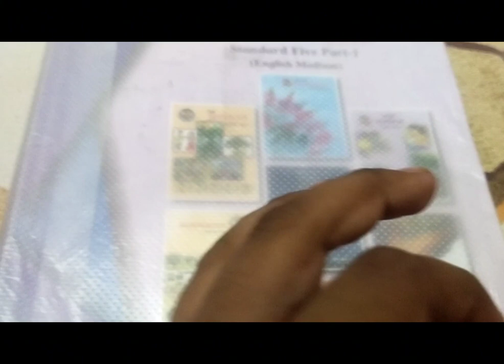5th class maths work 😍